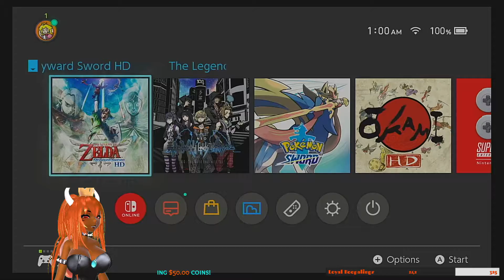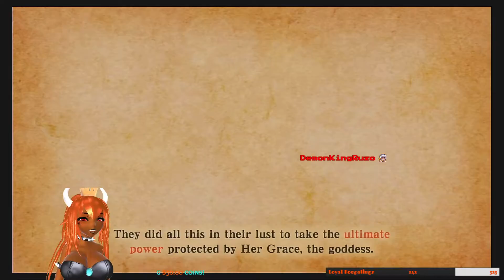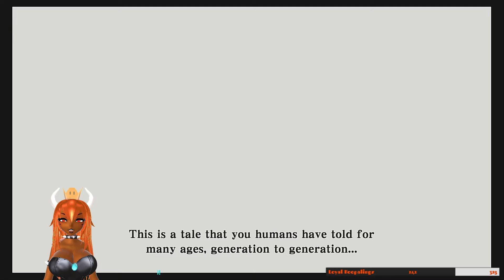The Legend of Zelda: Skyward Sword - First Strike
The worst thing about Breath of the Wild was beating it and not having a real reason to stream it any further outside of challenge runs. We return to Hyrule (pre-Hyrule?) with Skyward Sword, where we grump about Fi interrupting us every few minutes and try to hide when Ghirahim tries to touch us. Let's GO!

See somethin' y' like? If you REALLY like what you see, I'm glad I could make you smile. If you've got too many coins, feel free to come to the Belle Bowser Space and drop off a few!